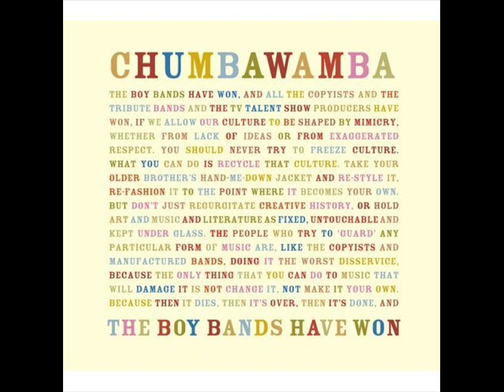All Fur Coat And No Knickers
Track 9

The Boy Bands Have Won

New Album From Chumbawamba.

A wave for the cameras
Jayne Mansfield she came down
To cheer up the town
Lord Bono and his pals
They were a bit too busy saving the world
Well you have to take your hat off to The Edge

Those were the days my friend
We took the Stretford End
Now it's a Theatre of Dreams™
It's all smiles and handshakes
There's not a function I can't make
If the photo opportunity knocks
So long you suckers
Cos I just sold my funeral
To Hell--Oh Oh Oh

Funny how you can trademark the juxtaposition of the words 'theatre' and 'dreams'. When George Best played there it was just a football ground! Yes, Jayne Mansfield visited Armley Prison in 1967, sat on the bonnet of a Rolls Royce at the main doors and joked with the warders before her £4000-a-week appearance at Batley Variety Club.